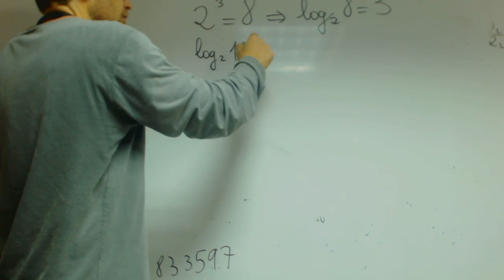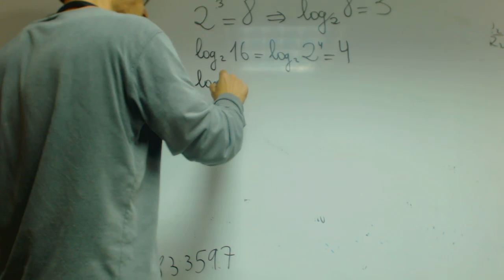Definicion de logaritmo Matematicas 1 Bachillerato ALE Academia Usero Estepona